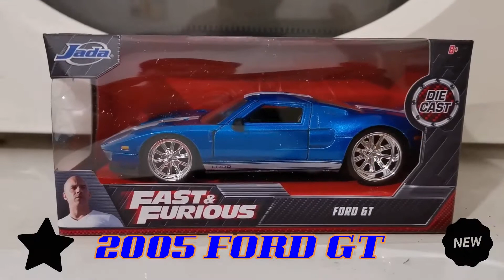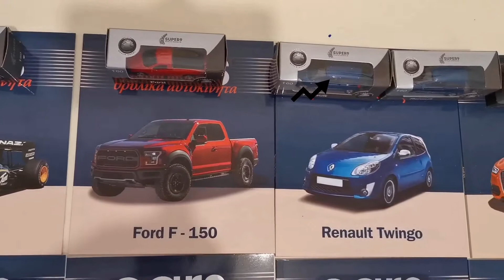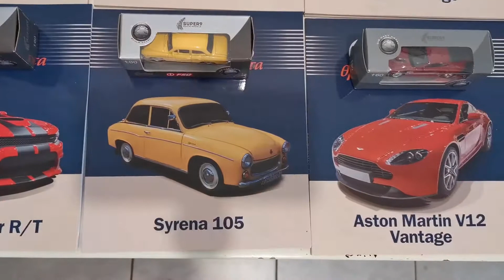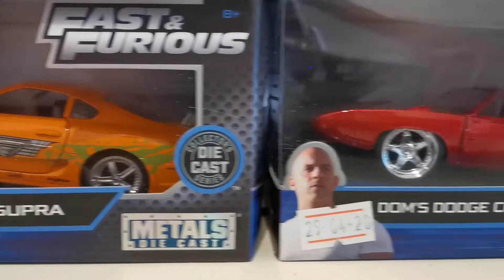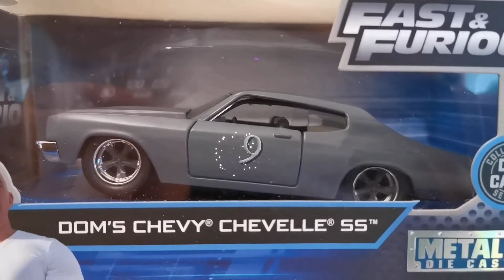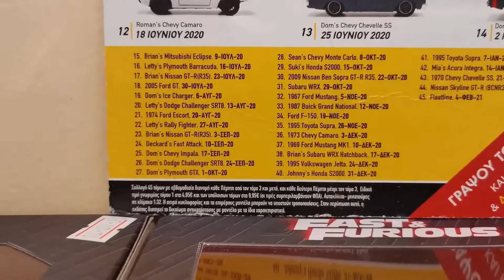HERCULEON COLLECTION(Car Number 18)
Herculeon Hercules-(FACEBOOK)
GREECE-THESSALONIKI